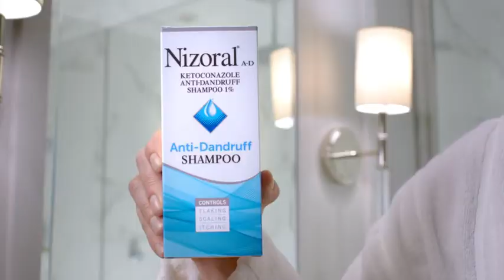Nizoral Anti-Dandruff Shampoo, Basic, Fresh, 7 Fl Oz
Price:  $14.84 ($2.12 / Fl Oz) & FREE Returns

For Buy

About this item:
* 7-fluid ounce bottle of Nizoral A-D Anti-Dandruff Shampoo containing ketoconazole 1% to relieve flaking, scaling, and itching caused by dandruff

* This powerful dandruff control shampoo is made with ketoconazole 1%, an effective ingredient that is proven to help fight dandruff outbreaks.Avoid contact with eyes

* Salon-tested, this dandruff treatment shampoo is specially formulated to be gentle and is safe enough to be used on color-treated, chemically processed and gray hair

* The rich, thick lather of this itchy scalp shampoo rinses clean, leaves hair smelling fresh and helps relieve scalps that are flaky, itchy and scaling
SELF-CARE SOLUTIONS: At Kramer Laboratories we focus on consumer needs to help provide innovative solutions to everyday healthcare problems.

*Fight dandruff and flakiness with Nizoral anti-dandruff shampoo